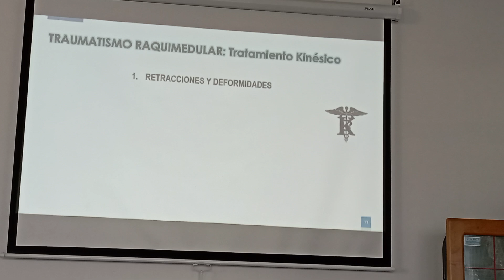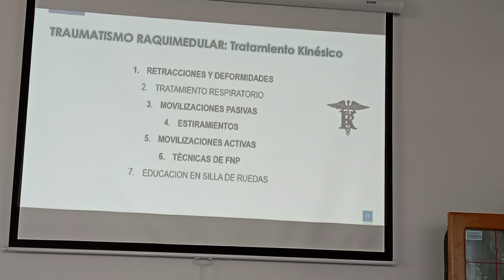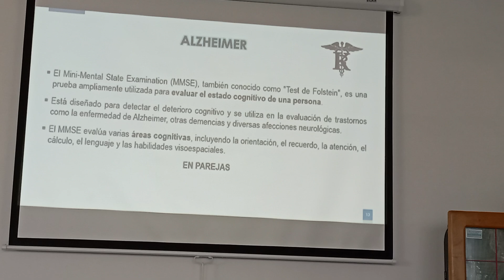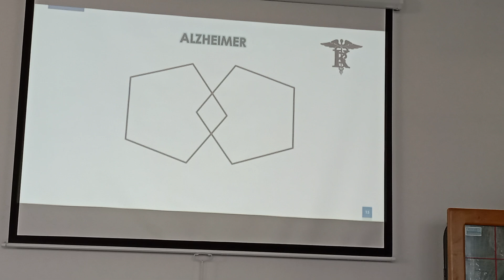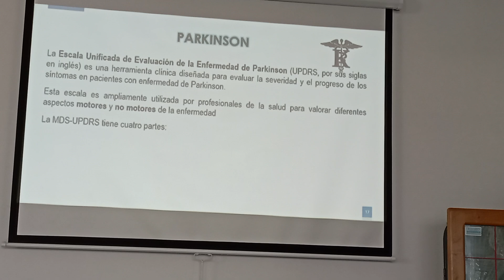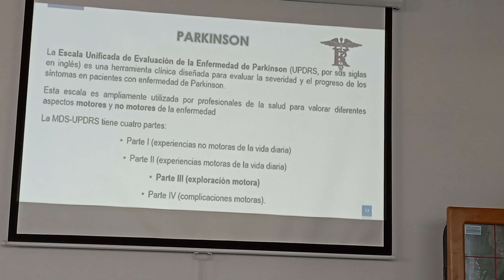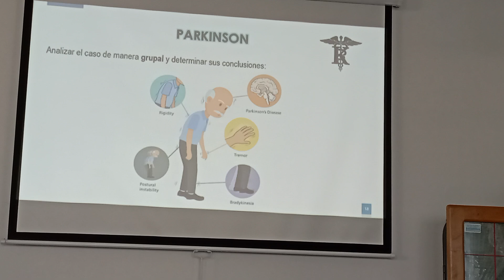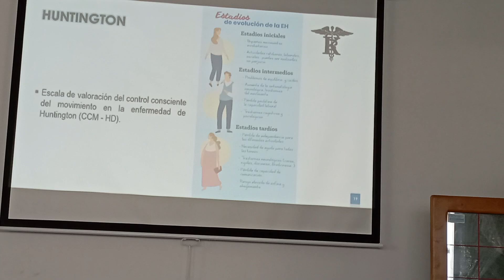lab neuro 8 (2/2)